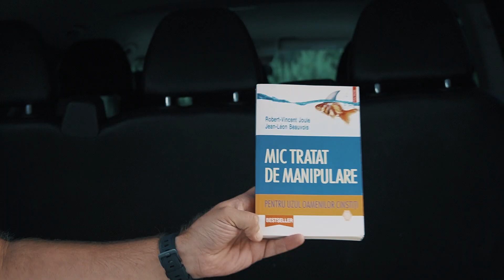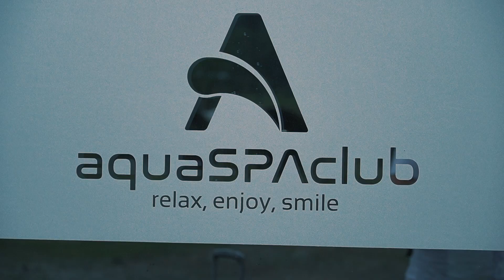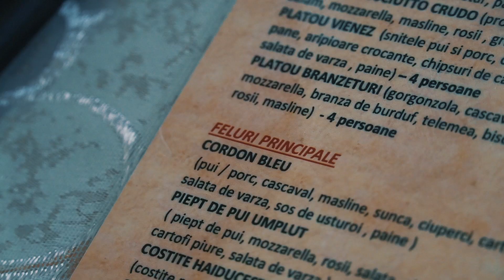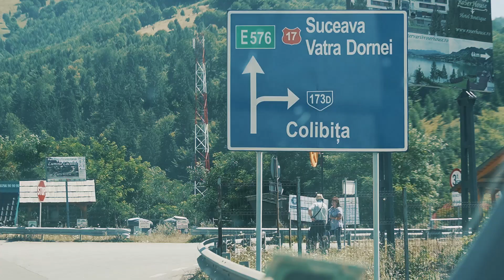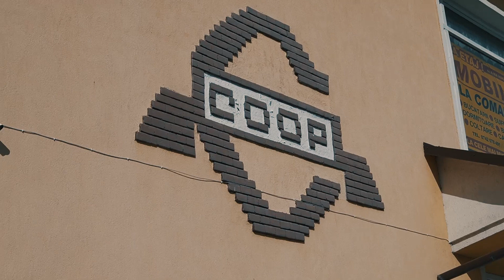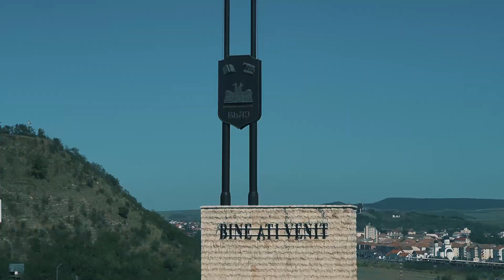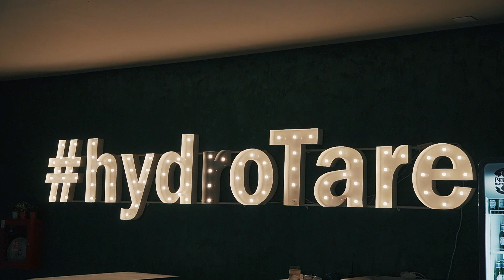TurVlog #13 | Jesus Olympics | Cortea, Bordea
TurVlogul asta am fost la Prundu Bargaului, Nasaud si Blaj.
am muncit, am baut, ne-am distrat! enjoy